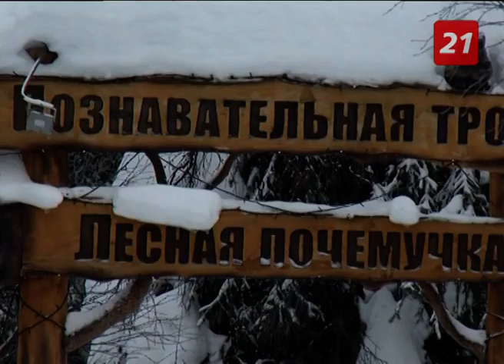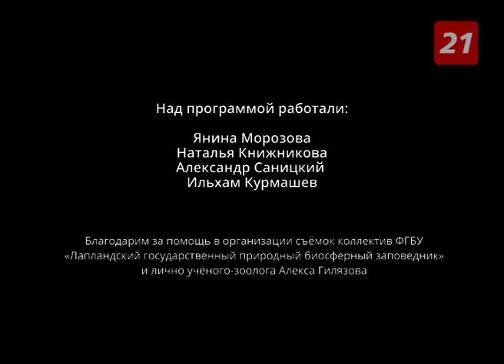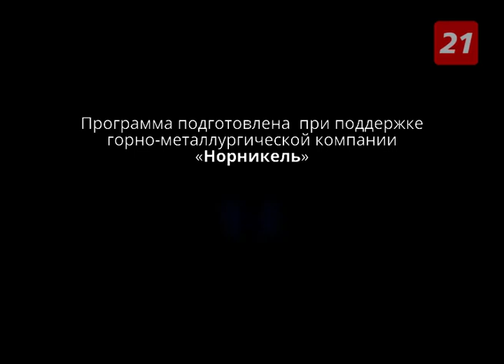Проект «Заповедник»: Лапландская сказка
Основан в 1930 году в Мончегорском районе. Доступ туристов в него ограничен, это охраняемая территория. Но визит сюда может запомниться на всю жизнь. Ведь именно здесь можно своими глазами увидеть птиц и животных Заполярья. Познакомиться с дикой северной природой.